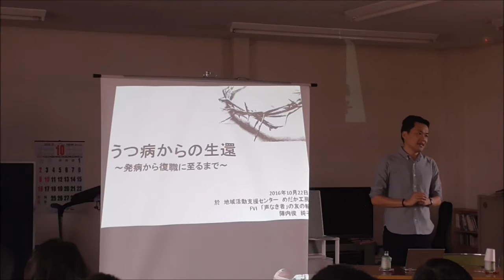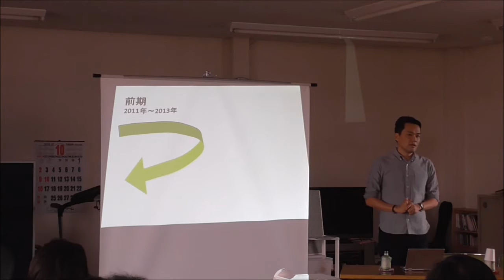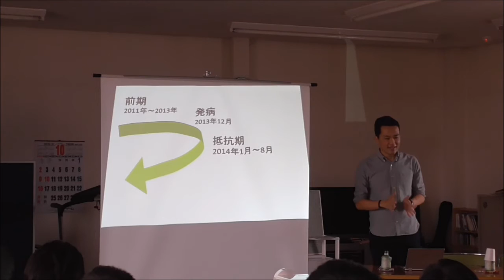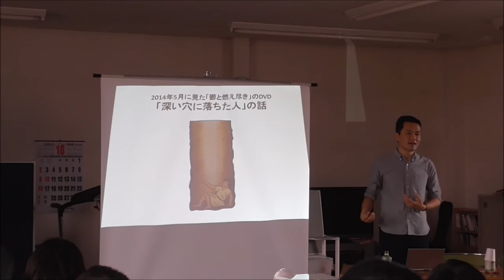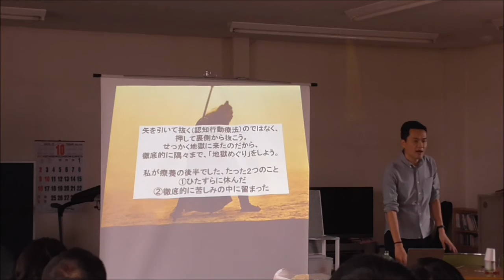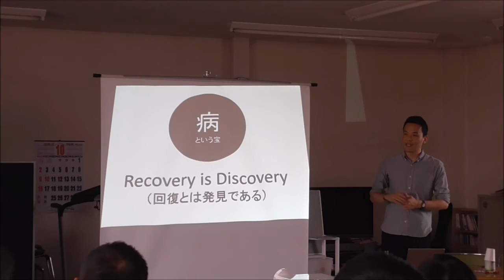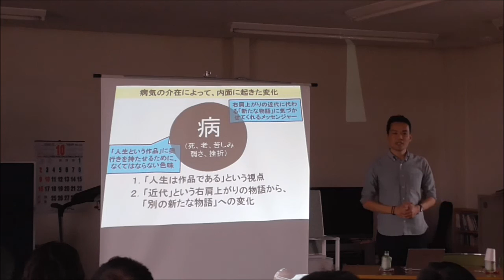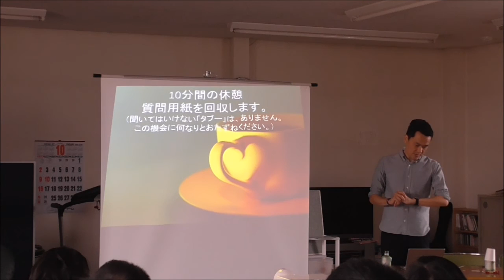うつ病からの生還 ～発病から復職に至るまで～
セミナー講師：FVI陣内俊
燃え尽き症候群によりうつ病を発症し、2013年12月～2015年12月まで療養生活。自身の経験から学んだ、「病気を宝」として付き合っていけるようになった現在に至るまでについての講演。
2016年10月22日
地域活動支援センター　メダカ工房にて
ｰｰｰｰｰｰｰｰｰｰｰｰｰ
陣内俊ブログ「Prayer Letter」